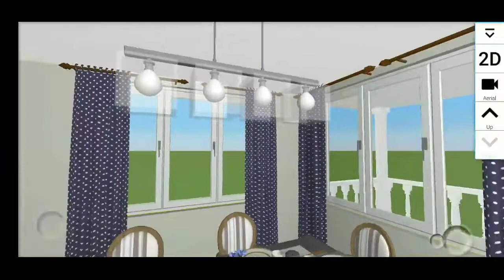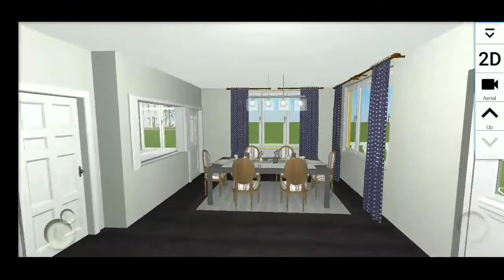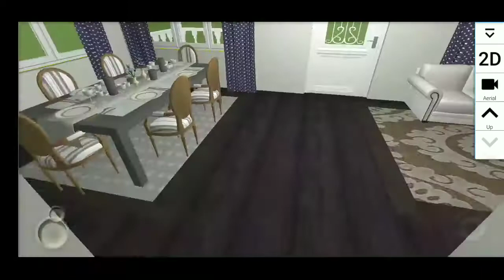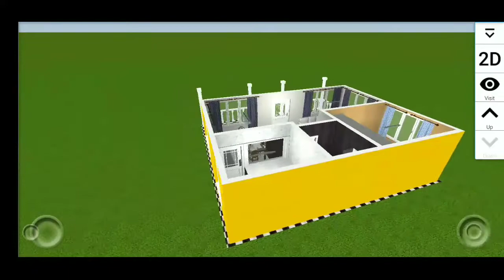One Bedroom House Plan 3D View || Home Design 3D🏘️🏠🏠🏘️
Dosto aaj ki video main ek room wale ghar ka 3d design dikhaya gya hai.